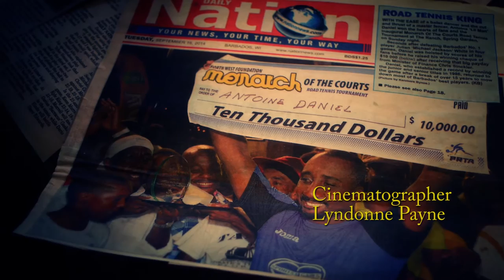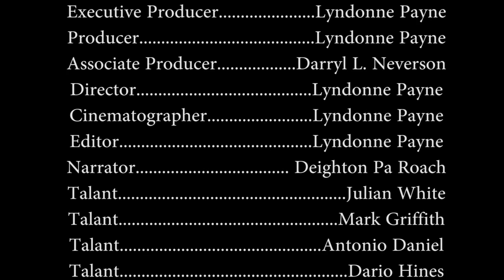Ink Media Productions " 21 to Get Home" Road Tennis Documentary Trailer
Road Tennis Documentary by Ink Media Productions
Visit us at RoadTennis.org